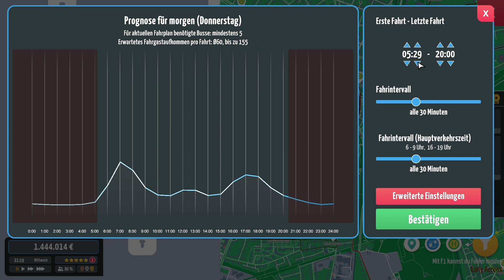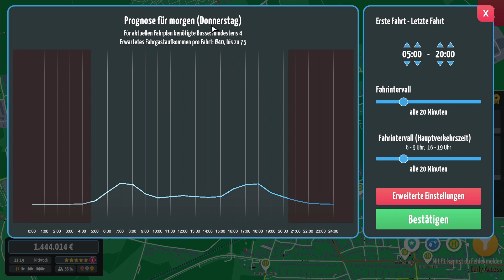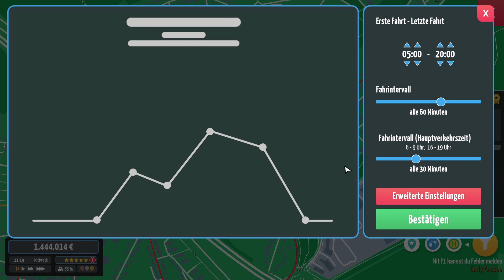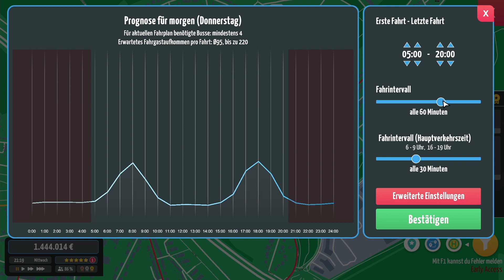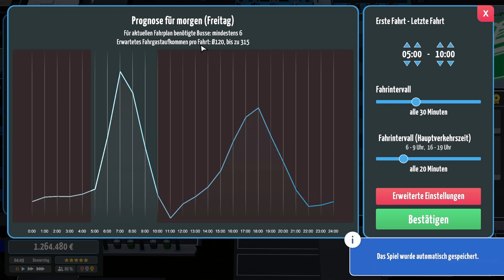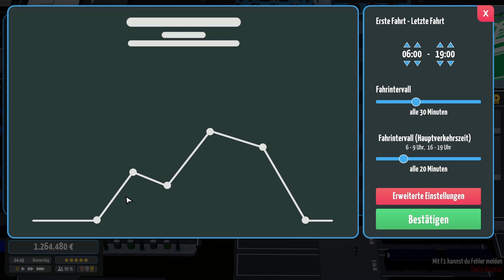City Bus Manager - S2: E61 - Das hatte ich noch nie [German/Deutsch]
Genre: Gelegenheitsspiele, Simulation, Early Access

Entwickler: PeDePe GbR